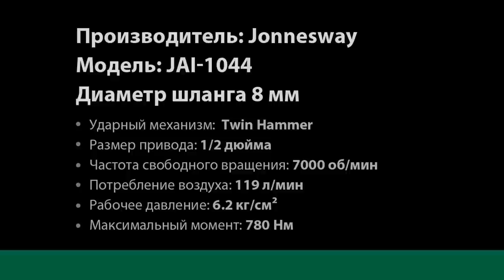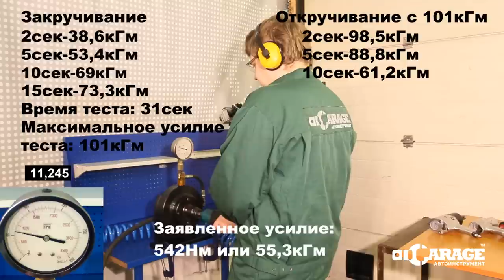Тест пневматического гайковерта Jonnesway JAI-1044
Тестирование пневматического гайковерта Jonnesway JAI-1044. Пневмогайковерты в интернет-магазине ГаражТулс